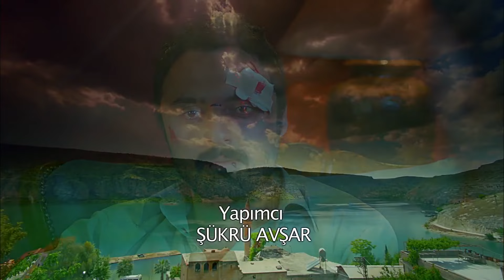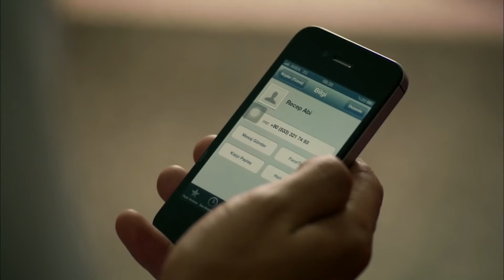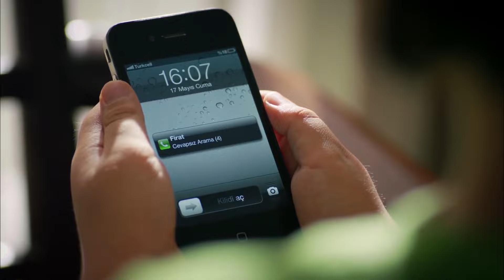Rosa Negra Capítulo 18 | Doblado en Español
Kendal, que se entera de que Ebru es el legítimo dueño de la mansión, se vuelve loco y hace todo lo posible para intimidar a Ebru y sus hijas. Recep, que presenció las conversaciones de Firat y Oguz sobre el asesinato,se confunde y agita. El anhelo que llena Narin por la cercanía del Éufrates y Ebru alcanza su meta. Sospechando que hay alguien en la escena del crimen, Kendal persigue a esta persona. Ada, que está molesta por la decepción de Selcuk, el acoso que ha sufrido y la idea de que ha cometido un asesinato, por un lado está desesperada, pensando en cómo deshacerse del bebé que lleva en el vientre. Kendal, que ha encontrado suficiente dinero para enviar las canicas desde la mansión, se encuentra con una noticia inesperada en el último momento. Habiendo entendido mal el secreto entre Kendal y Narin, Ozlem decreta planes para desacreditar a Narin. El plan de Özlem enfrentará a Ebru y Narin al final del episodio.

Producción: Avşar Film
Director:  Murat Saraçoğlu
Guión:  Eylem Canpolat, Sema Ergenekon